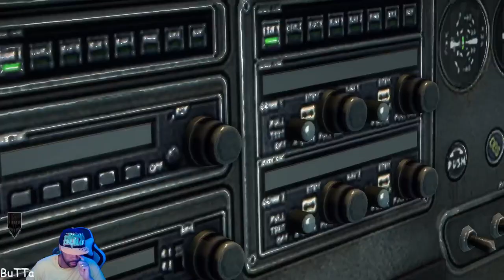Dead Rising 3 10-03-2022